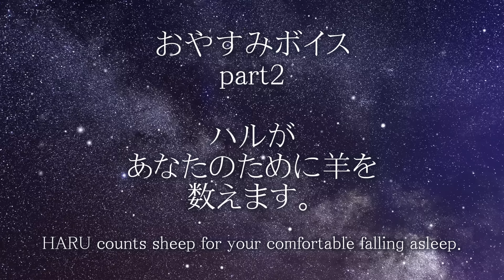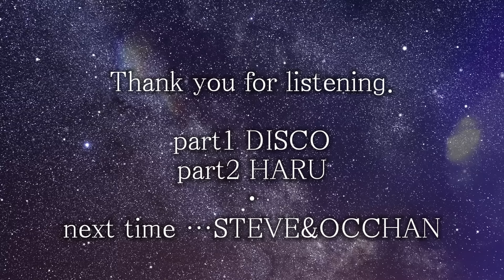【癒しの入眠おやすみボイス2】なかなか寝れない夜にコーギーが羊を数えます。かしこい。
おやすみシリーズpart2。
動画の途中に広告は入りません。どうぞ安心してご視聴くださいませ。

※映像はご覧にならずに音声だけでお楽しみください。

ハルが…羊を数えてつかれた乗組員の入眠を助けます。
少し音を小さくしてスマホの音だけ聞いてください。
これで寝れたらあなたは立派な乗組員チームチョロ足。かしこい。

音楽はあのとーさんが涙を浮かべながら書いた曲
「幸ーsachiー」